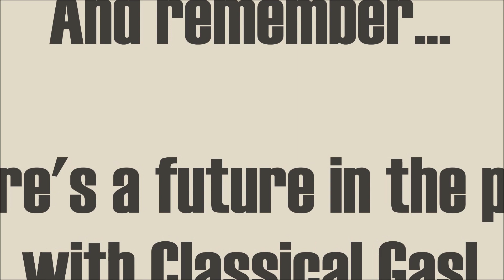1961 Pontiac Tempest Safari Station Wagon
1961 Pontiac Tempest Safari Station Wagon

The Tempest was introduced back in 1960s and production continued until 1970 before it stopped and then was reintroduced in 1987. It was built on the, new for the time, unibody Y platform. This cool Tempest is a nice survivor car that has been kept as original as possible throughout it's life. It is believed to have had only 2 previous owners with the most recent owning the car from 1980 to 2014. The body, drivtrain, interior. well everything really is all factory. In fact, the car was even filmed by the Discovery Channel in 2018 and used as an example of what defines a true survivor. Aaron from Gas Monkey was actually the spokesman in the video. The body on the car is straight and the fit of the panels indicate it hasn't been in any previous wrecks. It does have patina and the Tan paint is fading but depending on what your plans are for the car this may be a great feature for you. Don't let that patina fool you because this isn't some totally run down project car. While it certainly would be an excellent car for a restoration it is also a pretty cool history piece as is. We know a lot of guys who would get a car like this and refuse to do anything to it and tell you not only does it have some patina but that patina is PERFECT! The stainless is all there and it also comes with a second spare original front bumper in great condition. It rides on original 15" steel wheels with small hub caps and the extra spare is still there as well. A new set of 4 radial black wall 195-65x15 tires were installed because this thing should be taken out and driven, not hidden away somewhere in a barn! It also comes with its original jack.

With the way the drivetrain was built it is certainly a conversation piece and we guarantee even some of the old school hotrodders out there will get stumped when looking at it closely.  The power in this car comes from a 195 ci 3.2 L V4 motor known as the "Trophy 4".  Why the Trophy 4 you ask?  The explanation is surprisingly straight forward as the motor was named because it is derived from the right cylinder bank of Pontiacs 389 "Trophy 8" engine.  If that wasn't enough they fitted them with a Rochester 4 barrel carburetor and backed the motor up with a 3 speed and rear mounted transaxle!  Talk about unique!  Tell your friends you are cruising around in a Safari wagon with a 4cylinder and 4 barrel and they will probably think you are making things up or just have no knowledge of cars.  Well you can prove them wrong because that is exactly what is in this car and it's all original.  .  If uniqueness alone isn't enough to get your interest then consider how obvious it is that the previous owners didn't neglect the mechanical side of their station wagon either.  The car runs great!  The current owner regularly drives it around town and has tested it out of town completing 950 miles with no issues.  The car has had a few things changed out over time but these are fairly small items done to insure it is still road worthy.  This includes a rebuilt 2 core radiator, new thermostat, new temperature sending unit, the new tires, new brakes throughout, 2 new front shocks and a rebuild on the carburetor and generator.  That is all relatively minor things that are pretty unavoidable in any car that gets driven for this many years.

The interior would potentially need some upholstery work depending on your goals but the bones are all there and the rear seat is still nicely covered.  It has the front/rear bench seat, all of the standard hardware like the window cranks/door handles, and all of the original dash components like the gauges and push button AM radio.  The headlights, turn signals, and license plate light all work.  Even the dome light is still working!  It has the factory floor shifter which moves through the gears well.

Our business is old cars so we obviously love getting the opportunity to check out some of the more unique cars ever made.  Cars like this are important parts of the timeline as you see design and mechanical changes that took us from the first motored vehicles to the modern cars you see every day.  The survival rate of these station wagons is very low but it is even more rare when you add in the unique 4 cylinder motor, 4 barrel carb and 3 speed combo.  This car has a ton of potential and being a survivor makes it really special.  It falls in that middle ground of being a great car to restore but also being one that is super cool just as it is.  We will leave the future goals for the car up to you but there is no doubting it has potential.  It is a car that deserves a good home and someone that will keep it in on the road for many years to come.